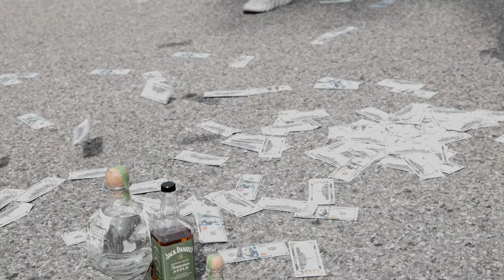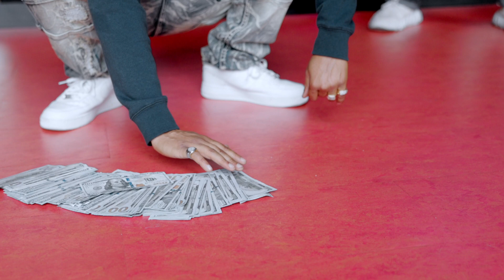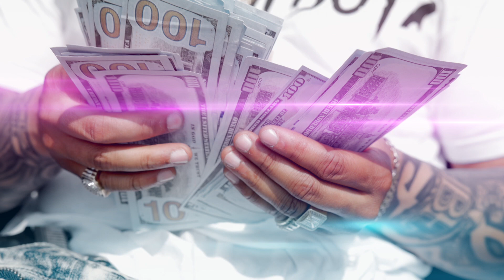DMONEY X OVERFLOW